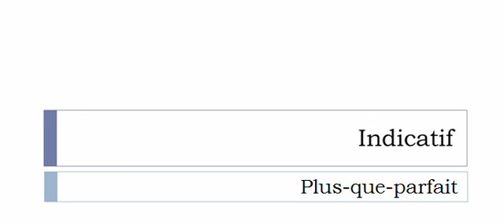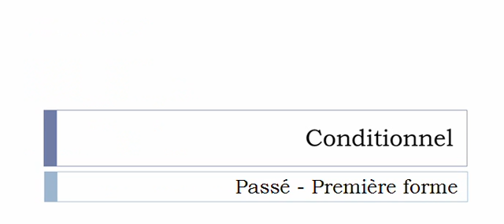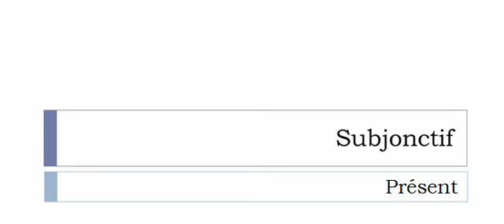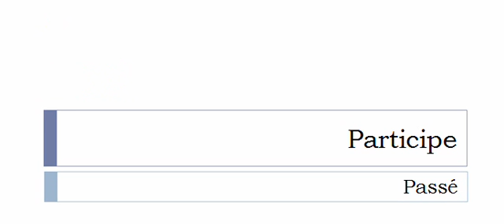Conjugate French verb # Diriger = Leading